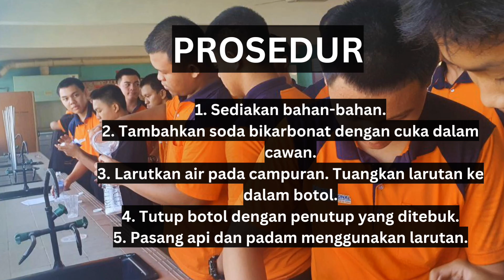Alat Pemadam Kebakaran Ringkas Kolej Voka Tahun 1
Terima kasih pelajar Tahun 1 KV Berong. Fullmark!